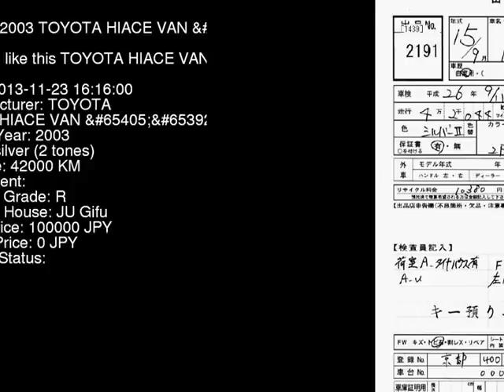2003 TOYOTA HIACE VAN GL TRH102V